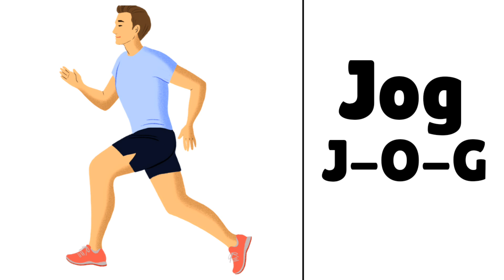/o/Sound Words || Easy Three Letter Words || Daily Use English || For Kids And Toddlers